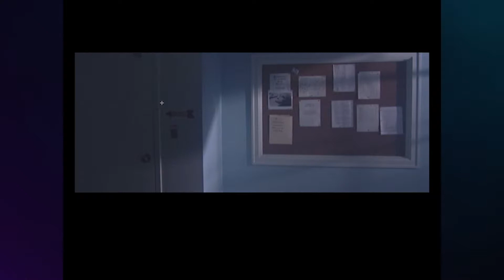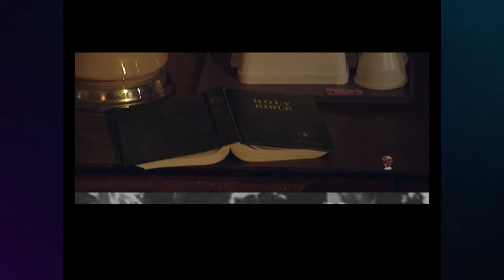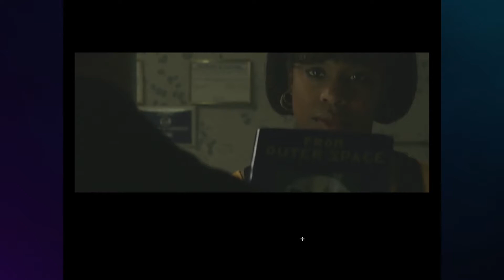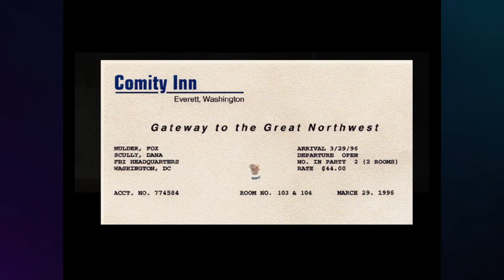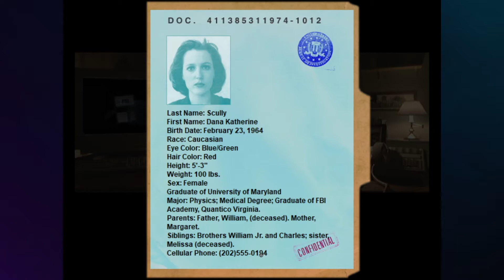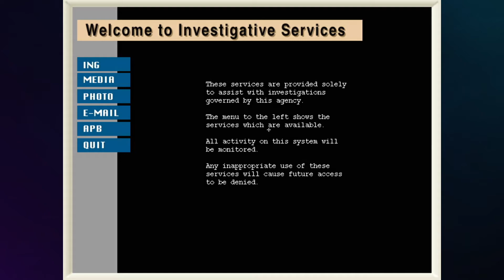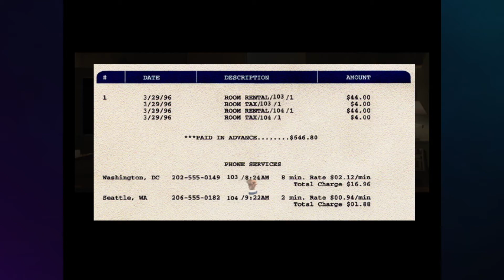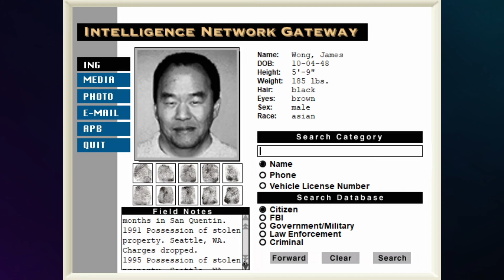Matt's Backlog Slog Extra | The X-Files Game - Part 1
Chapters:
0:00 Intro
3:05 Motel
46:06 Field Office
53:17 Dockside Warehouse